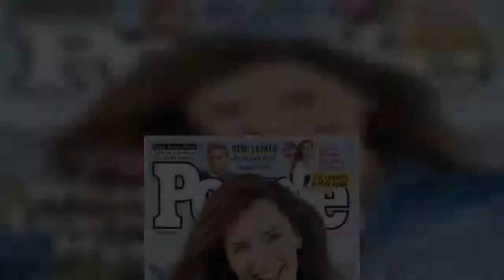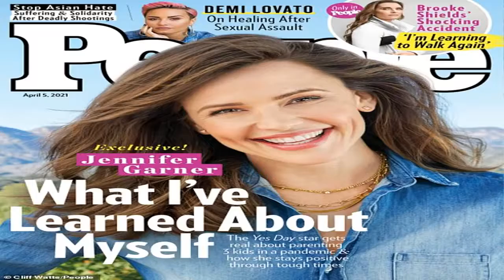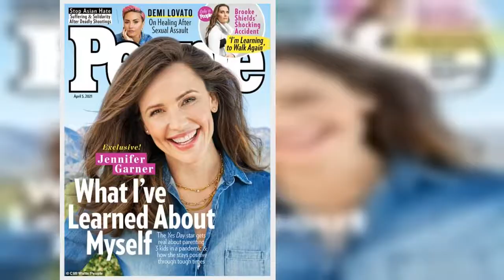Ben Affleck juggles dad duties as clean-shaven star takes a call while picking son Sam up from swimm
Ben Affleck juggles dad duties as clean-shaven star takes a call while picking son Sam up from swimming practice